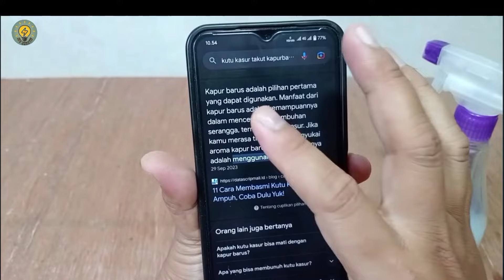MENYESAL BARU TAHU,KENAPA GAK BUAT RAMUAN INI DARI DULU !!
cara membuat istri puas
pake cara ini istri langsung puas
ramuan obat kuat
ramuan obat tradisional